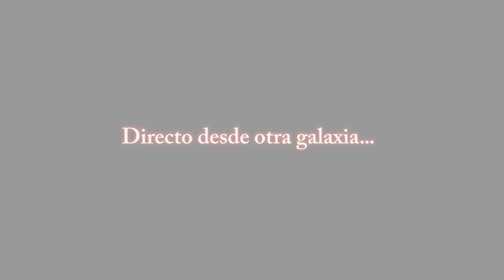El Nuevo Video Blog De Passion Overdose Intro (Español)